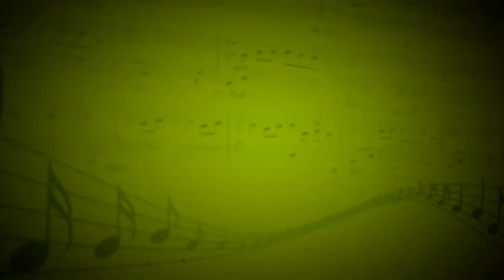Зима в сердце (Гости из будущего) - Евгения Виноградова, Александр Дьячук (Вокал, гитара)